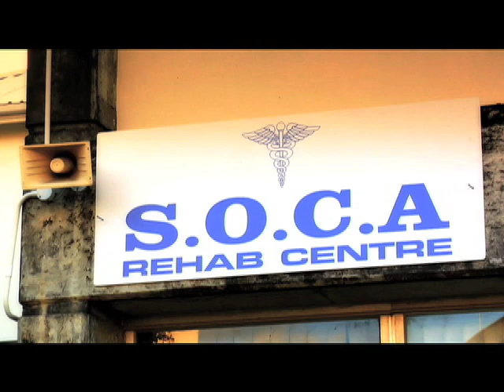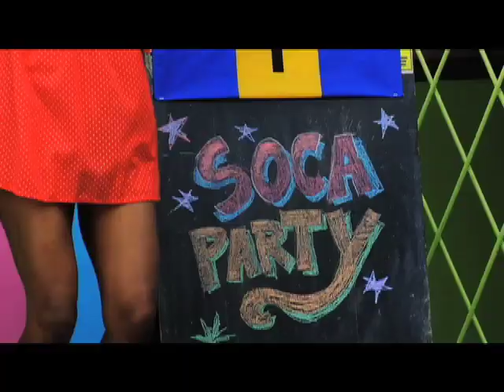Soca Junkie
Here is the Video For 2007 Road March and People's Monarch Mr. Dale's Massive Hit "Soca Junkie" Coming out of the Pyramid Music Group Directed by Jay Will of Jay Will Film.